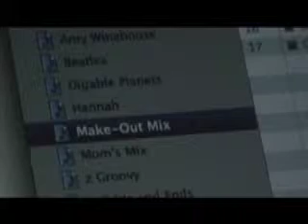Rivington Kids - Short Film 2008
The first half of the short film "Rivington Kids."  Featuring Adam Harper and Kari Lee Wasoba.